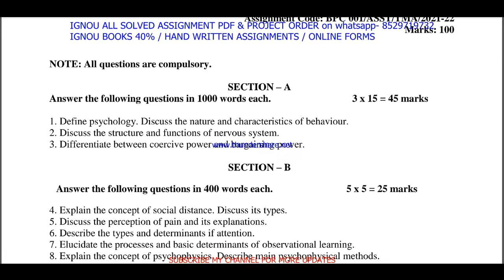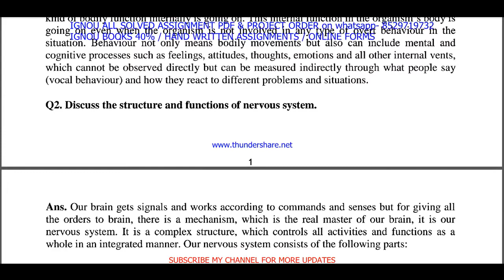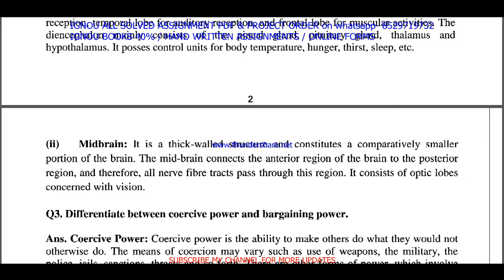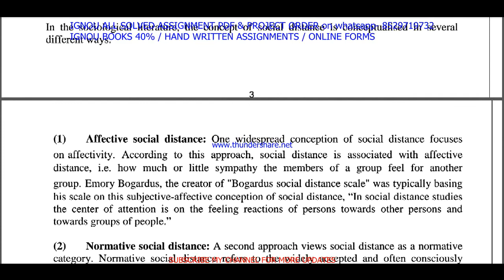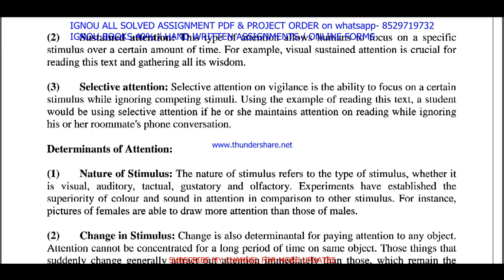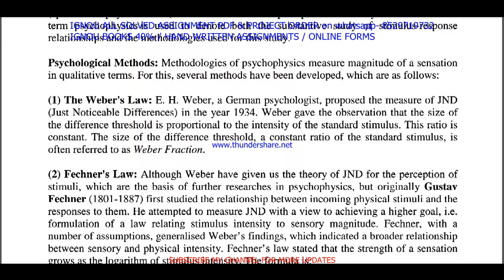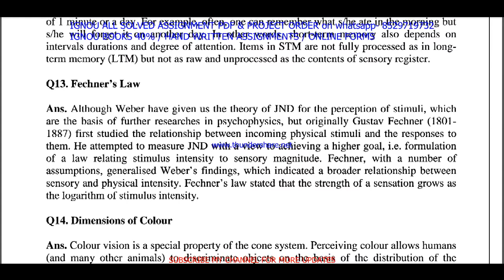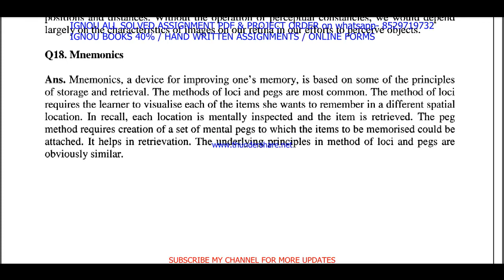bpc 1 solved assignment 2021-22 / bpc 01 solved assignment in english / ignou bpc 01 pdf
bpc 1 solved assignment 2021-22 / bpc 1 solved assignment in english / ignou bpc 1 pdf

bpc-1 solved assignment,
bpc 1,
bpc 1 solved assignment 2021-22,
bpc 1 assignment 2021-22,
bpc 1 assignment 2021-22 in English,
bpc 1 solved assignment in English,
bpc - 1 solved assignment in English 2021-22,
bpc 1 solved assignment 2021-22 in English,
ignou bpc-1 free pdf,
bpc 1 solved assignment 2022,
bpc 1 assignment pdf,
bpc 1 assignment 2022 in English,
bpc 1 ignou assignment,
ignou bpc 1 solved assignment,

bpc-1 solved assignment 2022 in English,
bpc 1 free solved assignment,
ignou bpc-1 solved assignment 2021-22 in English,
ignou bpc 1 free solved assignment pdf download,
ignou bpc 1 free solved assignment,
bpc 1 handwritten assignment pdf 2021-22,
bpc 1 ignou assignment with answer,
bpc 1 assignment 2021-22 solved,
bpc-1 assignment pdf download,